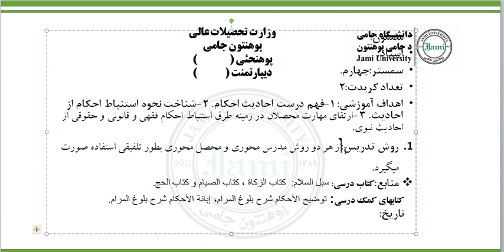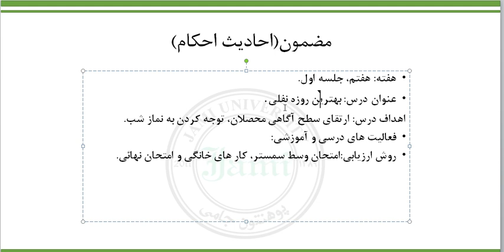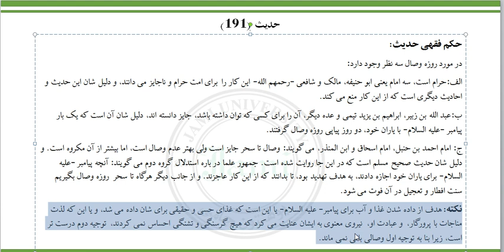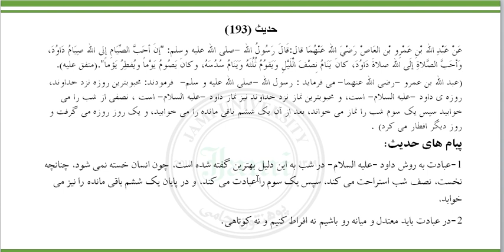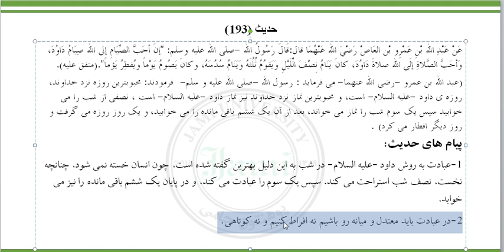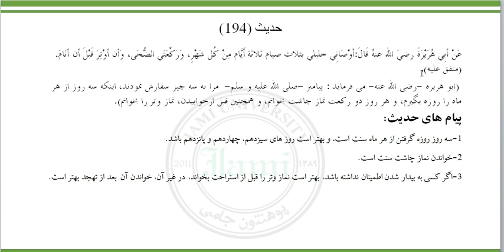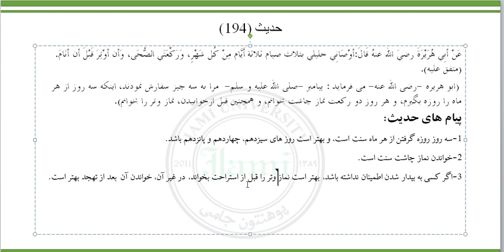احادیث احکام، سمستر چهارم، هفته هفتم، جلسه اول، استاد عزیزی